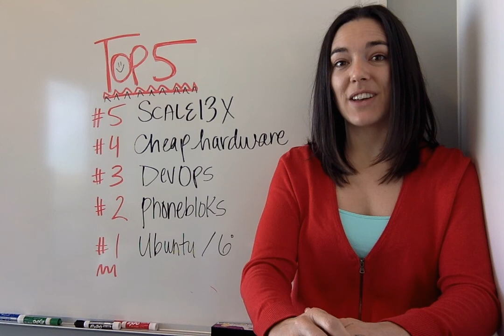Top 5: Ubuntu phone, Phonebloks, and Adafruit's open hardware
#5. Oregon State University Open Source Lab hosts 160 projects

#4. Open hardware helps businesses make products for cheap

#3. Without open source, there would be no DevOps

#2. Open modular phone catches the eye of Google

#1. What the Ubuntu phone could mean for open source